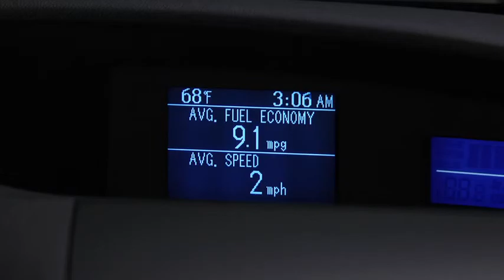2013 Mazda3 — Digital Clock Mazda USA